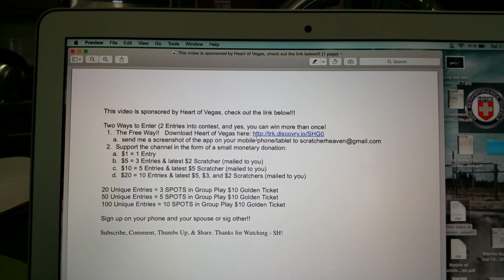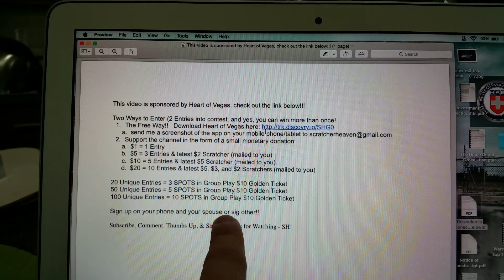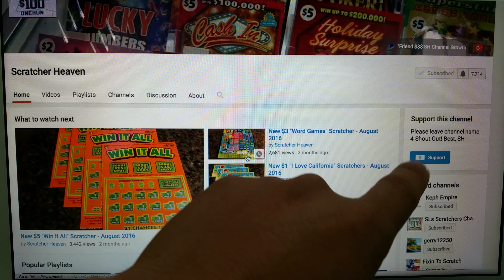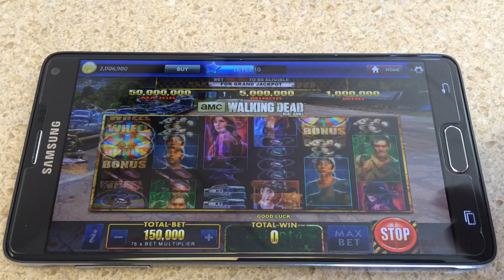(CLOSED) Group Play Giveaway - $10 "Golden Ticket" - App Download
Two Ways to Enter (2 Entries into contest, and yes, you can win more than once!
1. doesn't cost you anything, but helps keep the lights on!
a. send me a screenshot of the app on your mobile phone/tablet to , include download time so I can track your entry
b. I will throw the entries into a hat an select winners for free group play spots

$10 Golden Ticket will hit stores on October 24th!
20 Unique Entries = 3 SPOTS in Group Play $10 Golden Ticket
50 Unique Entries = 5 SPOTS in Group Play $10 Golden Ticket
100 Unique Entries = 10 SPOTS in Group Play $10 Golden Ticket

Sign up on your phone and your spouse or sig other!!

If you want to buy 1/49 (#50 is me) spots i will make an announcement for the $10 group play after the weekend. I will make it $10 with a suggested $1 add-on to help cover expenses. Thanks again! - SH